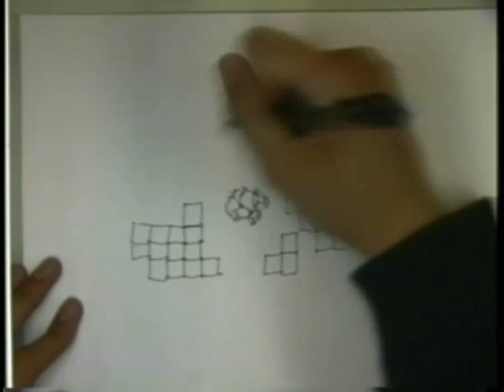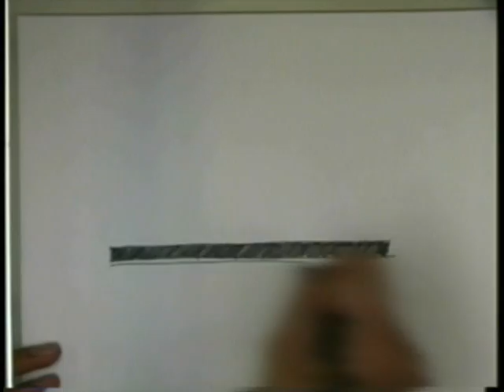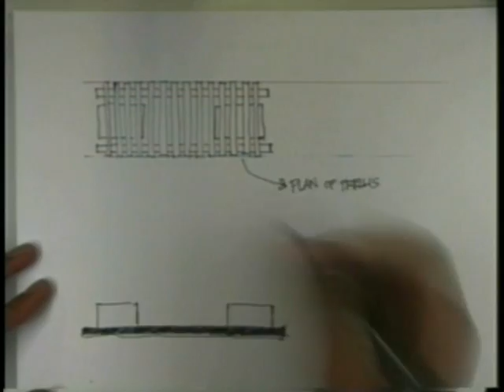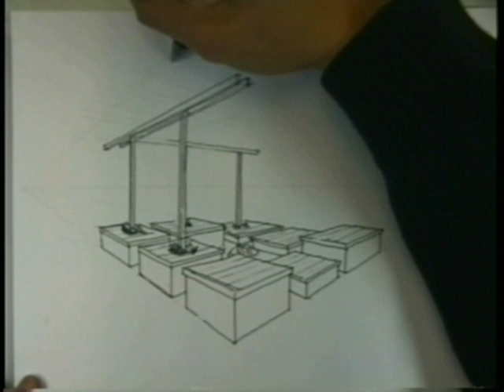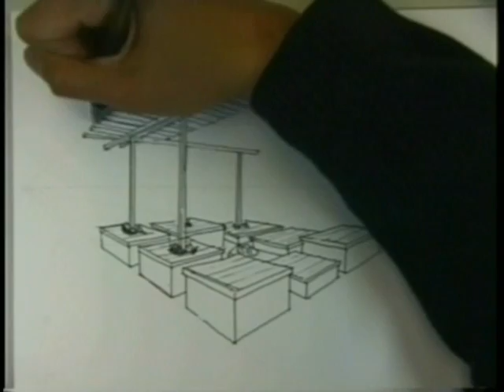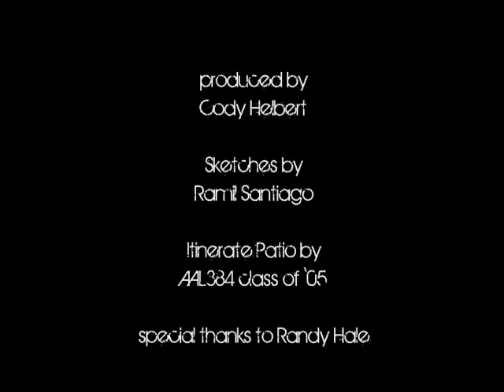UNLV Landscape Architecture Design/Build Project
During the beginning of our 3rd year, we had to design and build an itinerate patio in about a week.  One large constraint was that we were not allowed to break the ground plane (no digging).  The video takes you through the three design concepts, our ultimate design, and the finished project.